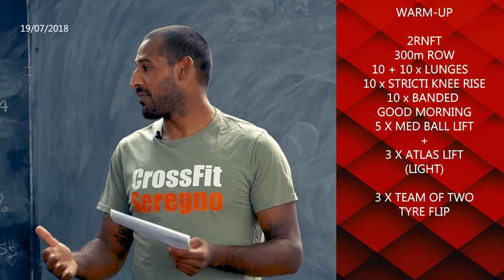Classe 19 Luglio 2018